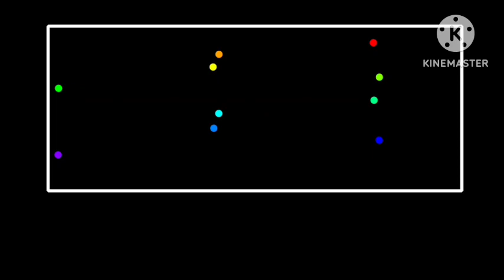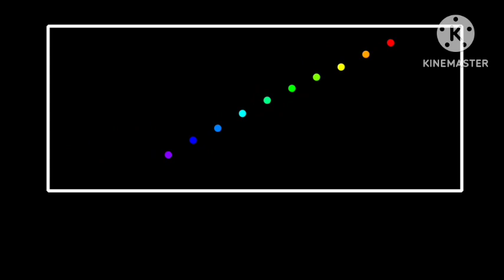Pendulum wave Lubbock Super Relaxing Sleep